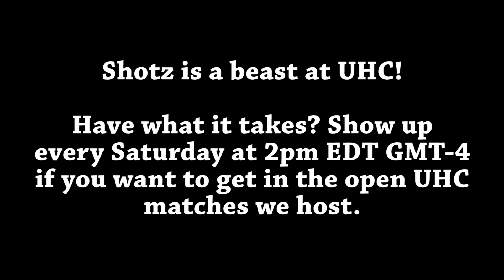Minecraft - Open UHC Highlights - Jan 24th Round 1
So we live streamed a UHC Survival games in vanilla 1.8 Minecraft. We cranked up the teams and did seven teams of 3 players!

How will the teams do?  Who will draw first blood?  Who will win?